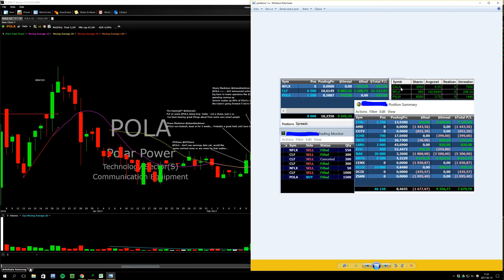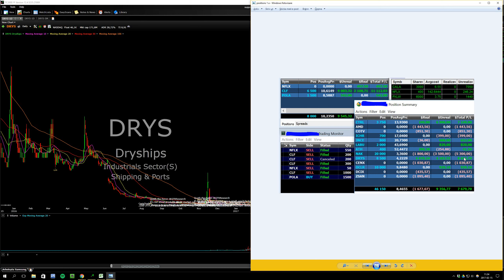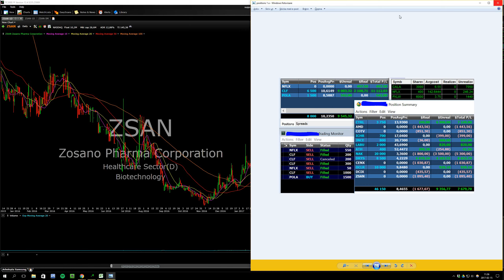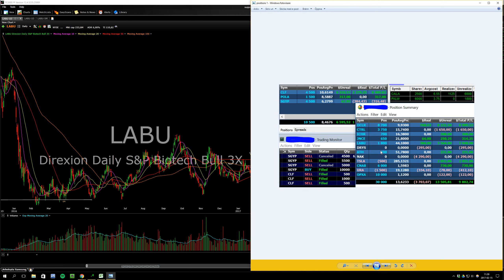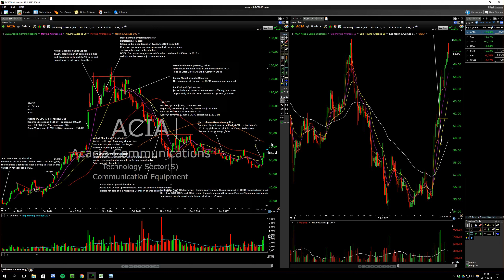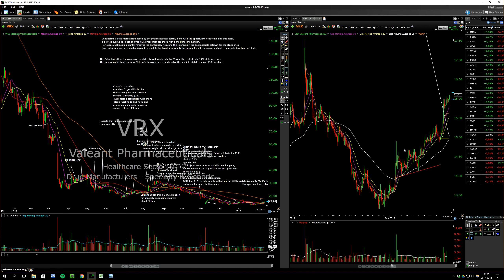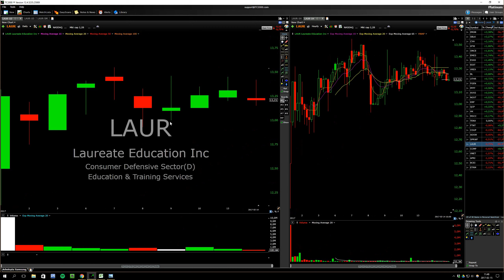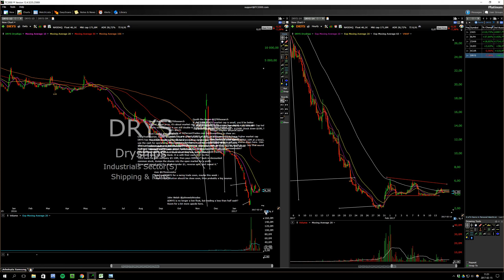18 Mon Tue recaps and watches for Wednesday Feb 15